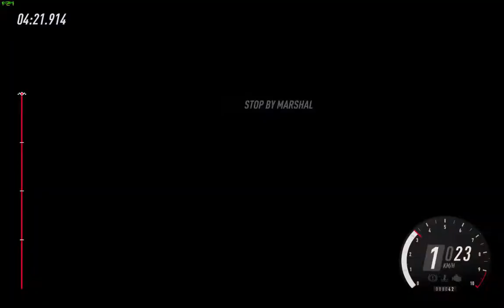Quarantine CupTR 2 - Round 4 Australia 2nd loop - MG Metro 6R4